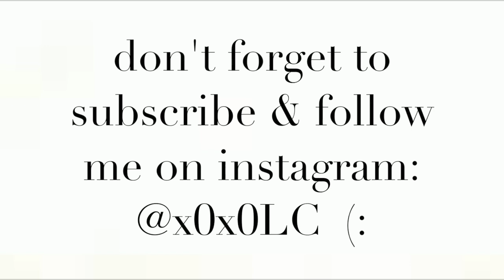My First Baby | Labor & Delivery Experience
OPEN FOR EVERYTHING ---

I use the Erin Condren planner! Get $10 off your order when you click this

Xo

Lauren Benet